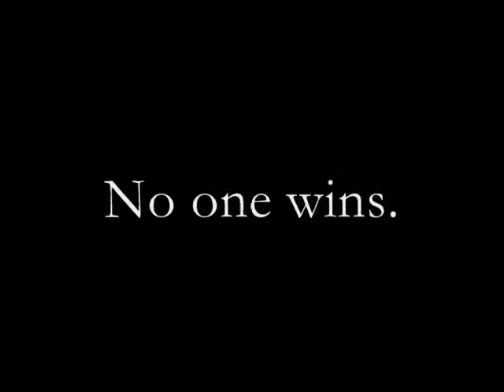Safe Driving Lesson by Sylvielmna Zjsch (Don't Race!)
This was made for an assignment from driver's ed. I think we exceeded the expectations!
Animation - Lego + Camera + Windows Movie Maker (Street lights enhanced with Paint.net),
Speech+ some SFX- sndrec.exe + microphone,
Backgrounds - Powerpoint,
all made by me! (And a wee bit of help from my partner)

This was fun experience to make music for a movie. I came up with everthing in about 1.5 hours so I'm slowly getting better at coming up with stuff on the spot.

Other sound effects come from random
old computer games, or the internet someplace.